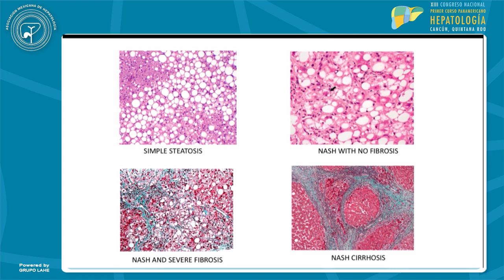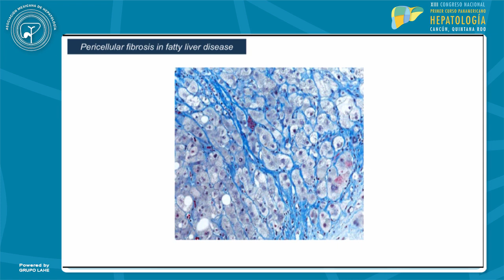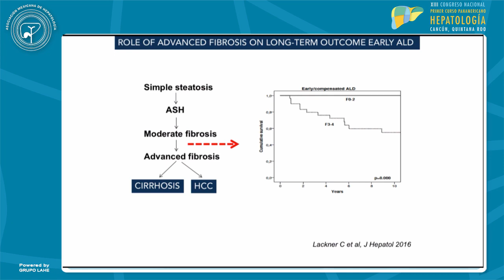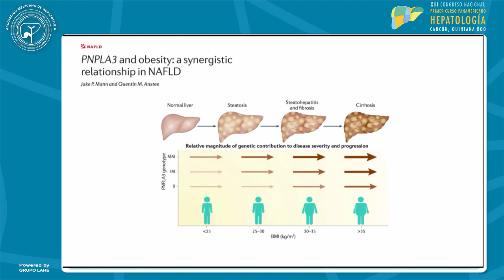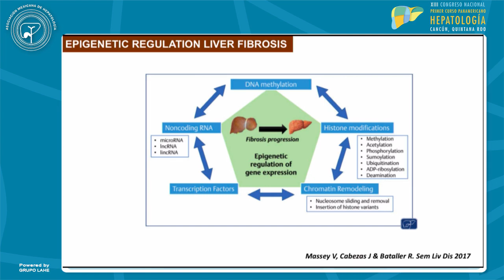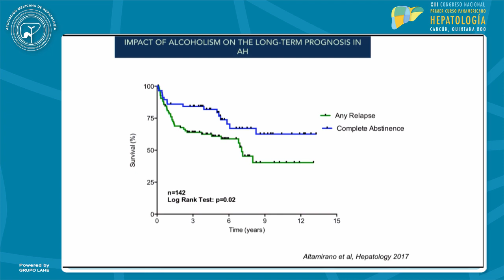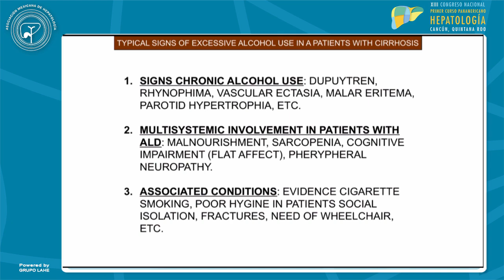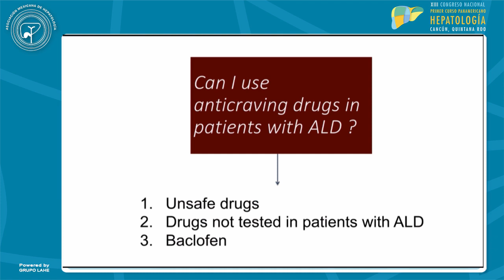Simposio A - Fibrosis hepática y determinantes genómicos en EHGNA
XIII Congreso de Hepatología - Simposio A - Fibrosis hepática y determinantes genómicos en EHGNA
Dr. Ramón Bataller